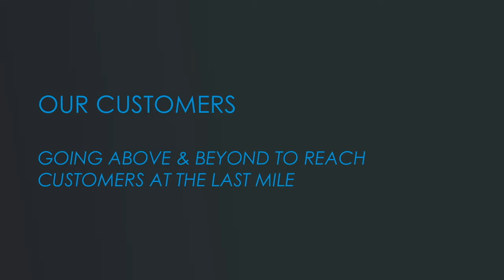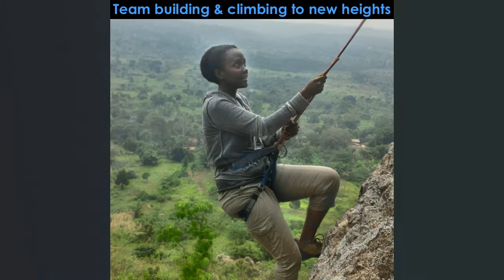Fenix's 2016 in Photos